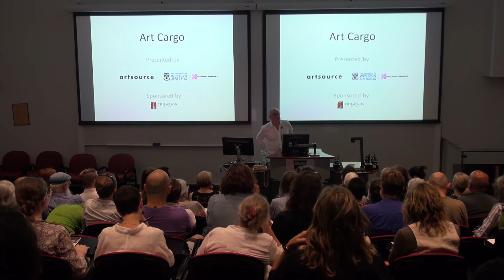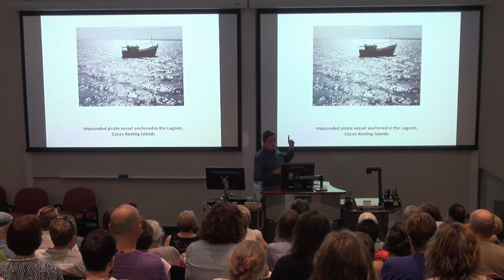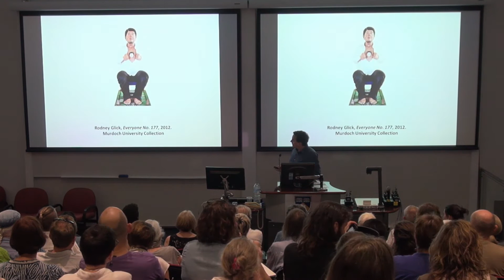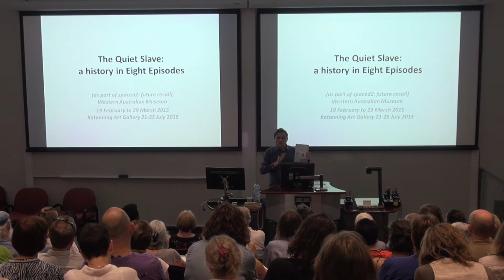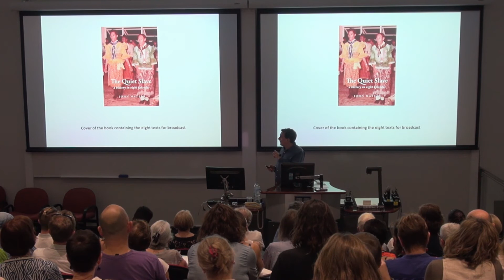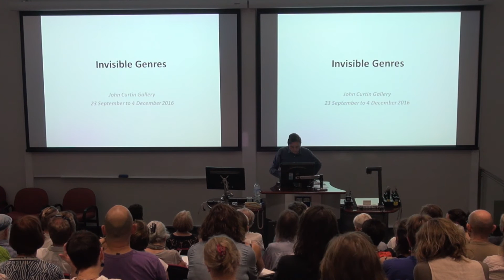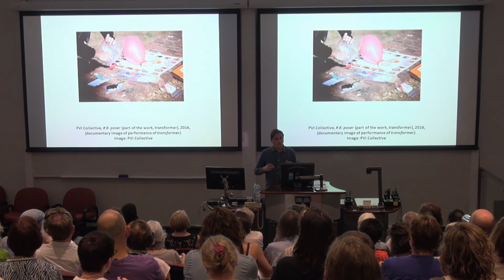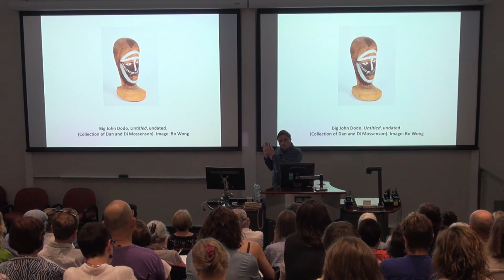Art Cargo Symposium: Keynote - John Mateer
ART CARGO: CURRENT VISUAL ART TRENDS IN WESTERN AUSTRALIA

Presented by Artsource and UWA Cultural Precinct on 5 November 2016, Art Cargo brought together industry speakers to discuss trends in the visual arts industry in Western Australia and its Indian Ocean neighbours. Examining recent locally produced art and the relationships forged by travel and the trading of ideas, questions were discussed about how has travel and trade in the past shaped the identity of Western Australia and its art? Does WA art have strong affinities with art in other cultures or communities? Are there potentially stronger affinities to explore than the one with the eastern states?

“Art is a magical cargo, a means of diplomacy and a survival skill.”
- John Mateer, Keynote.